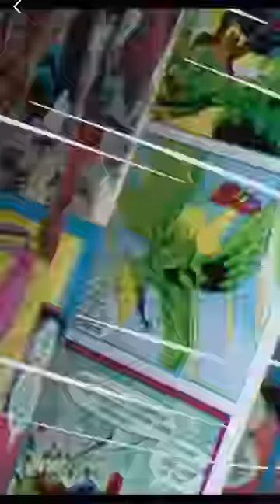Spider-Man Has Terrible Comics Now…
In this video, Sid rants about how The Modern Spider-Man Comics are atrocious…